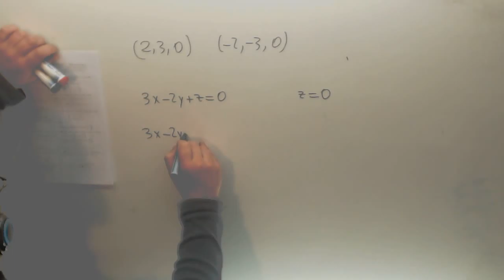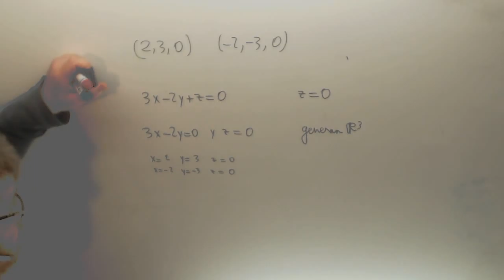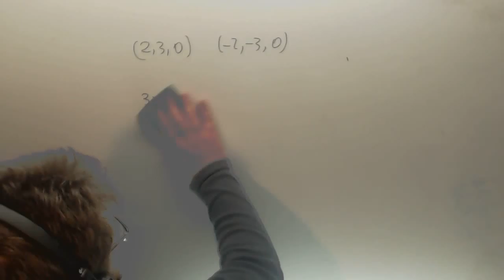Academia Usero Estepona